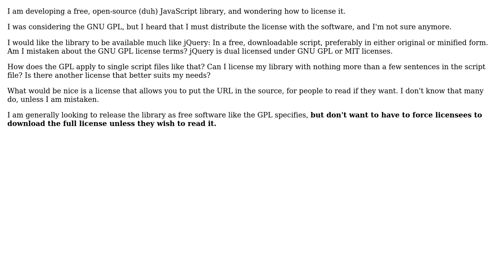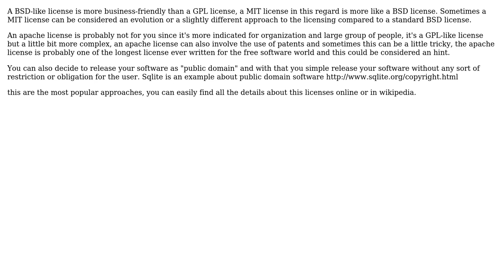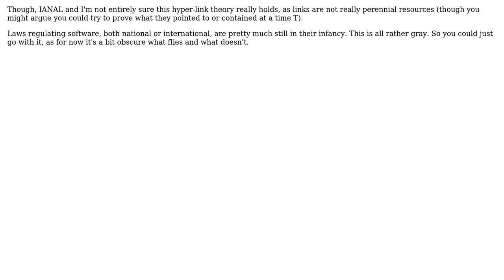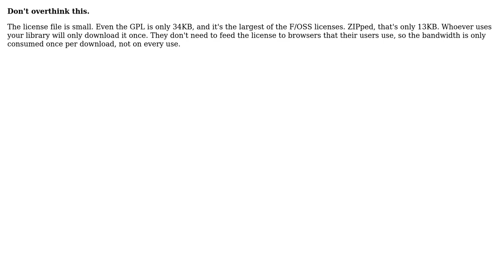Software Engineering: Licensing a JavaScript library (4 Solutions!!)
Software Engineering: Licensing a JavaScript library

With thanks & praise to God, and with thanks to the many people who have made this project possible! | Content (except music & images) licensed under CC BY-SA | Music | Images & others | With thanks to user user827992 user Ross Patterson user Kendall Frey user James Anderson user haylem and the Stack Exchange Network Trademarks are property of their respective owners. You are responsible for your own actions.